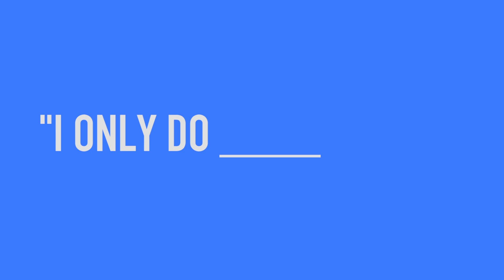Nail Tech: "I ONLY Do ______ Type of Nails"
Should you specialize in one type of nail service or do a variety of different  services? Today Habib and Tracey talk about how specializing in one particular type of nail service could impact your nail business.